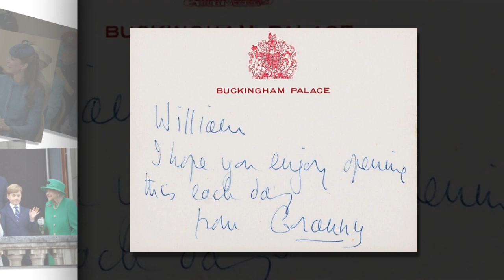Queen cried while giving touching letter to William about supporting Charles when she passed away